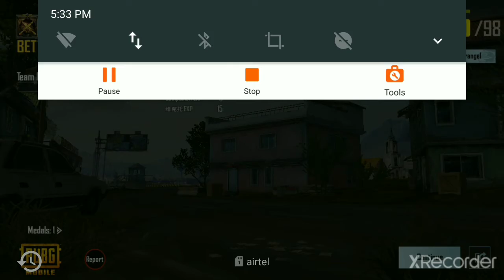destroy flare gun